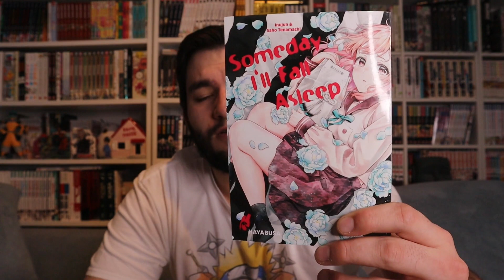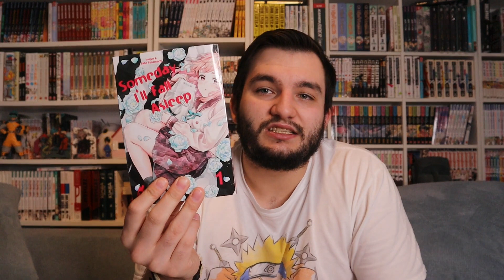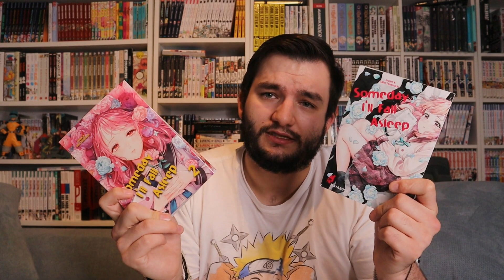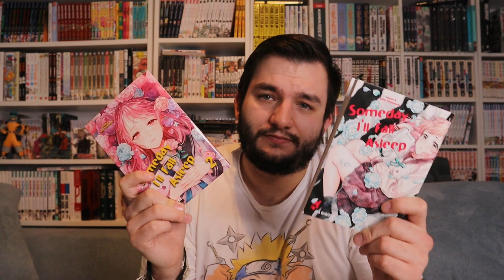Someday I'll fall asleep || Manga Review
Wichtige Links

Timestamps

0:00 Einleitung
1:00 Inhalt
2:07 Grundinfos
3:00 Rezension
12:40 Spoiler-Zone
16:42 Fazit